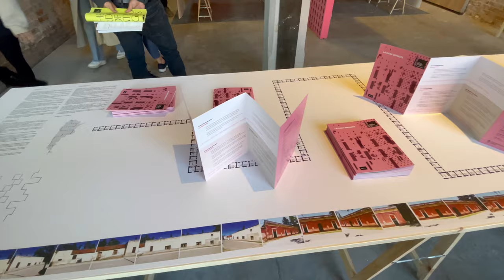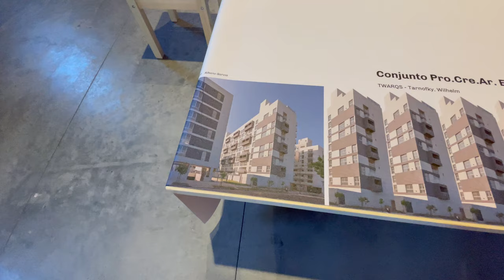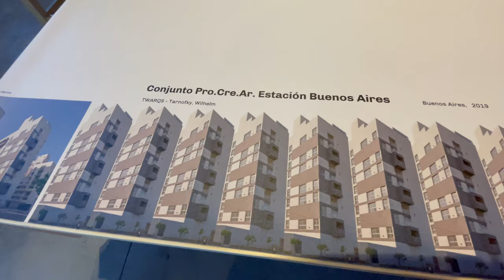Pavilion of Argentina at the Venice Biennale 2021